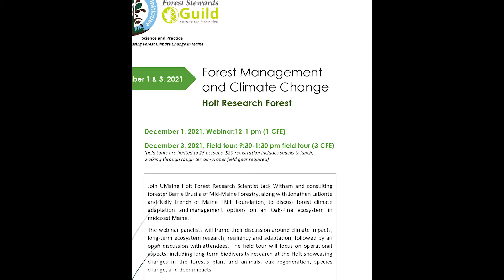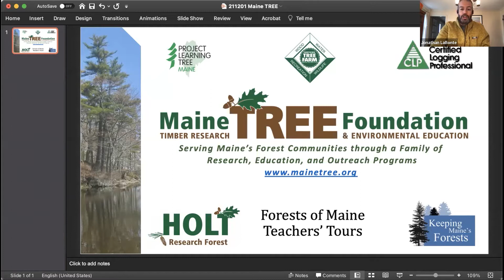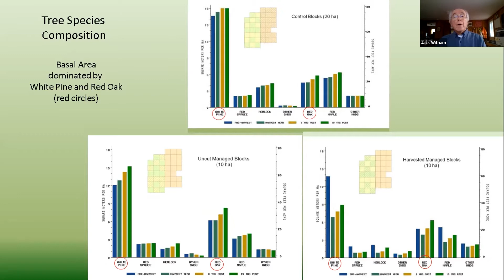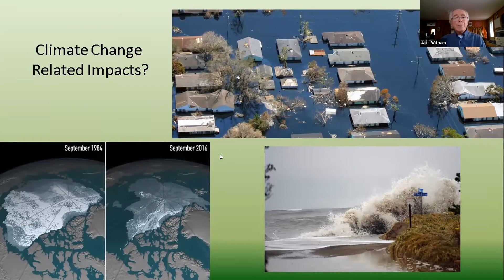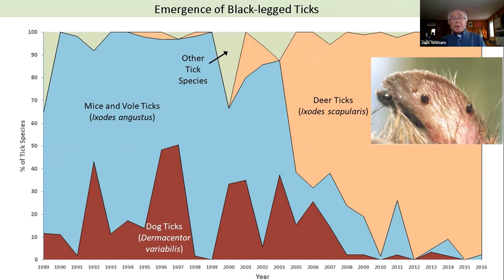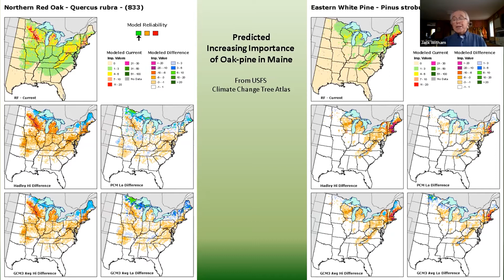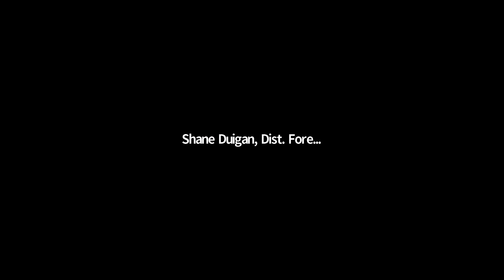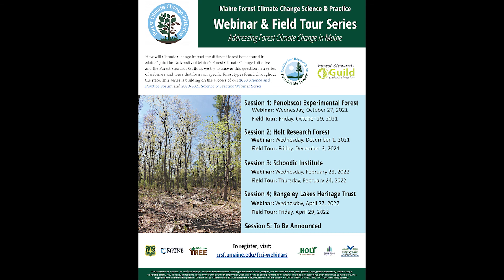Forest Climate Change: Holt Research Forest webinar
Join UMaine Holt Research Forest Scientist Jack Witham, consulting forester Barrie Brusila of Mid-Maine Forestry, and Jonathan LaBonte and Kelly French of Maine TREE Foundation to discuss forest climate adaptation and management options for an Oak-Pine ecosystem in midcoast Maine.

The webinar panelists frame their discussion around climate impacts, long-term ecosystem research, resiliency, and adaptation, followed by an open discussion with attendees.